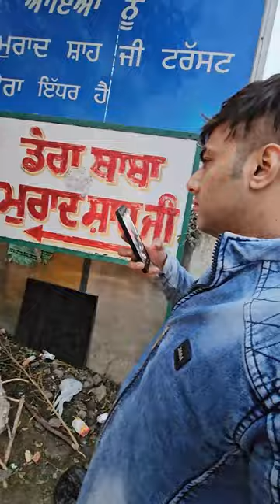नन्ने मुन्नो को तोफे में दिए खिलौने ❤